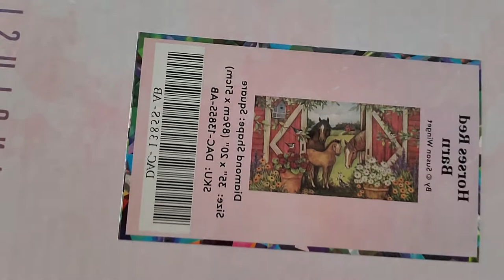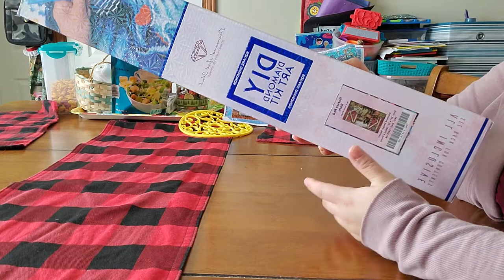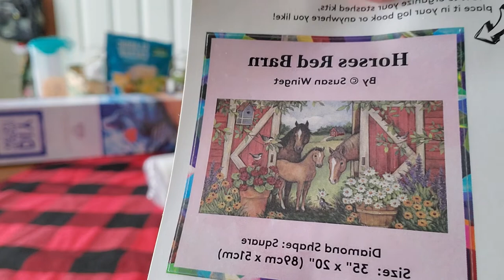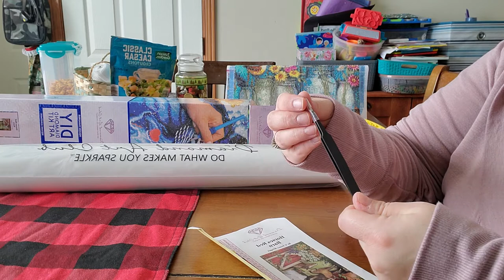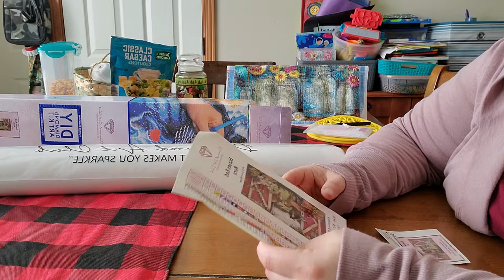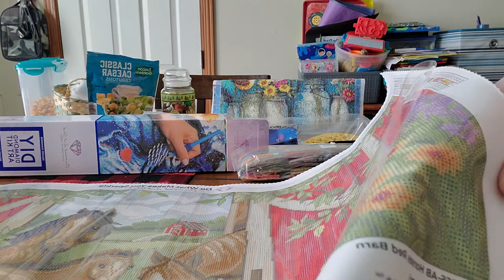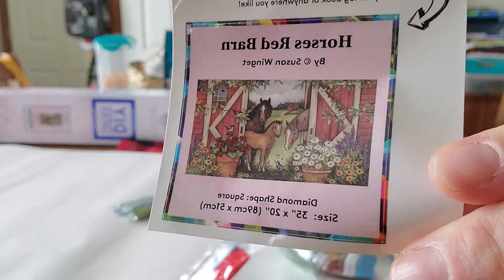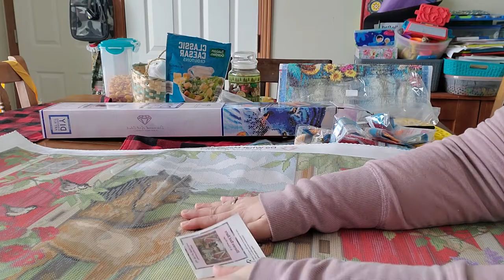Horses Red Barn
Diamond Art Club un boxing, square kit. 🐎🐴🐎